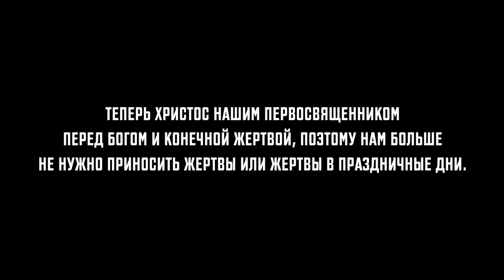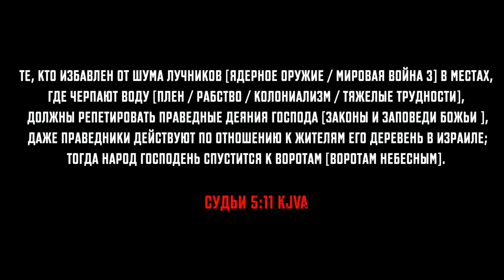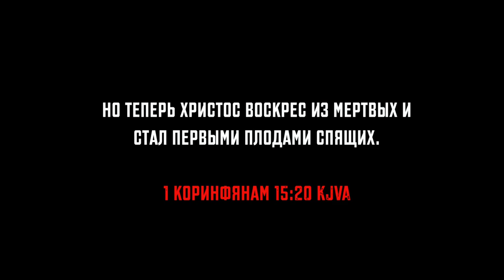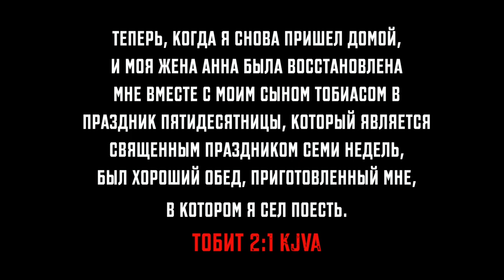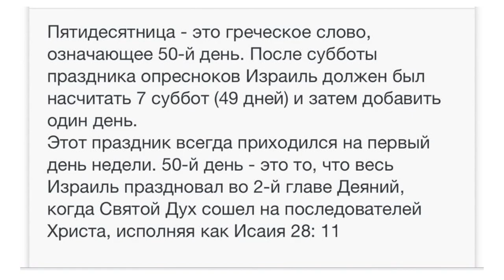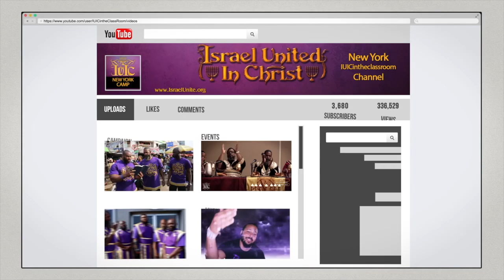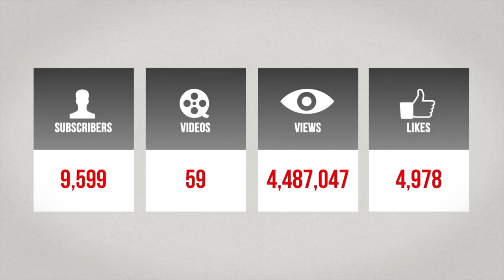Высокие Праздники Господа: Праздник первых фруктов [пятидесятница] Часть 2